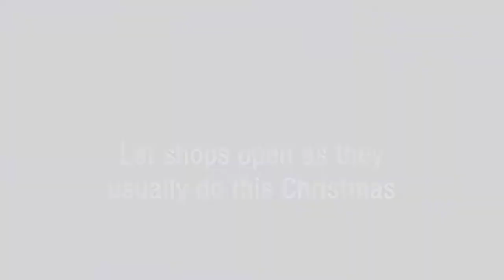Retail workers to lose at least $350 this Christmas